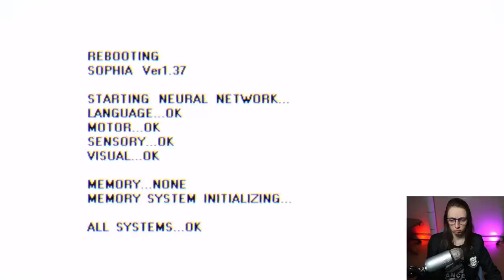The Phantom Thieves are BACK! ~ First Time Persona 5 Scramble Playthrough!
HAI I LOVE THIS GAME AAAAHHHHHH

Part 1 of my highlight videos from my P5S streams